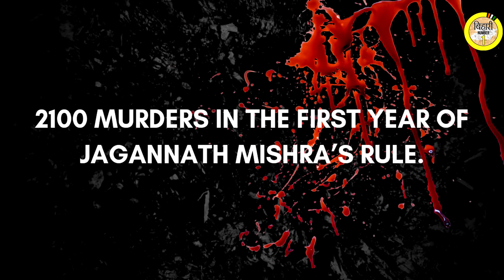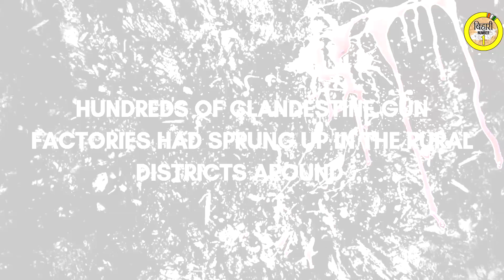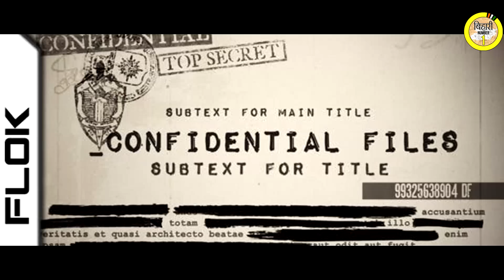1980 ka bihar ft. Udipt Aryan - Bihari No .1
1980 ka bihar Jagannath Mishra ke nam se jana jata hai. This former Chief Minister of Bihar is known for his corruption. He saddled Chief Minister's chair for three times. In his reign, Crime was at it's peak, education was collapsing, industries were being shut down and corruption was at its highest level. Further, Lalu Prasad Yadav was not the only CM who was involved in Fodder scam, it was Jagannath Mishra who initiated. Bihar and Biharis will always remember Jagannath Mishra for pushing down Bihar to the lowest extent. This video will made you realize what Bihar was in the 1980's.

Credits :-

Created By :- Bibhu Nandan Singh
Written By / Performed by - Udipt Aryan

Shoot Manager - Yugal Kishore Bharti
Concept - Parth Sabyasachi
Line Producer - Alok Pandey
Location Courtesy - Manit Bhaskar
Finance - Nitin Anand
Promotion - Monty Shekhar Sahu